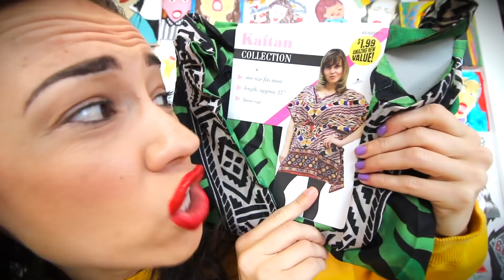WEARING ONLY 99 CENT STORE CLOTHES FOR A WEEK!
99 cent store challenge was fun. was shuld I do next?

TOUR DATES! - MirandaSings.com for tickets!
Honolulu, HI - 12/3/17
Maui, HI - 12/6/17
Santa Cruz, CA - 12/15/17
Santa Barbara, CA - 12/18/17
Bakersfield, CA - 12/19/17
Tampa, FL - 1/27/18
Atlanta, GA - 1/28/18
San Diego, CA - 2/10/18
Carmel, CA - 2/23/18
Toronto, CAN - 3/16/18
Milwaukee, WI - 3/18/18
Las Vegas, NV - 3/31/18
Boston, MA - 4/6/18
New Haven, CT - 4/7/18
New York City, NY - 4/8/18
Austin, TX - 4/22/18
MIRANDASINGS.COM FOR TICKETS